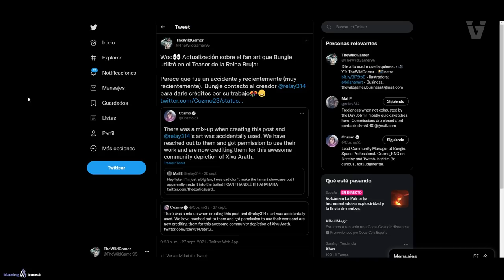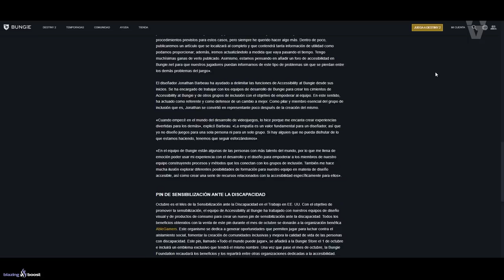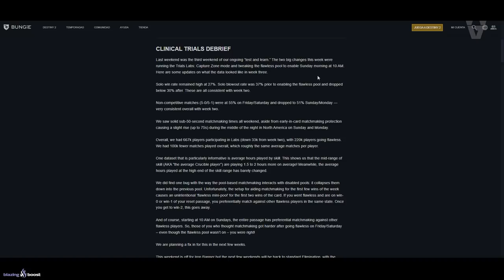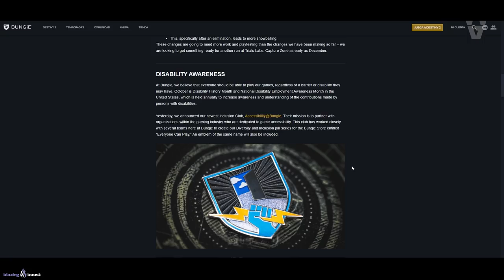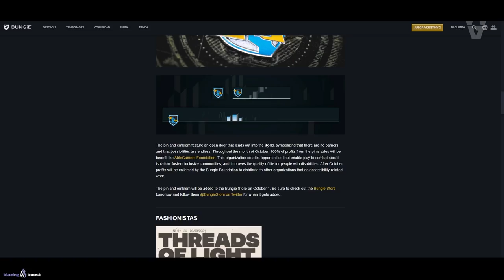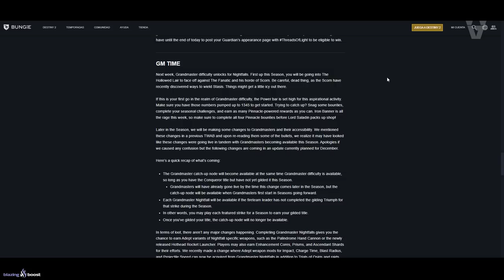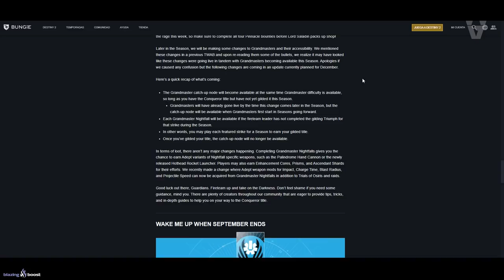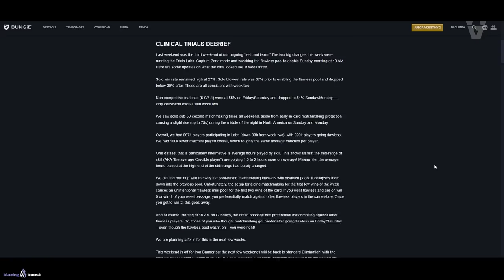BUNGIE SPOILEA OTRA CINEMÁTICA! CAMBIOS A OSIRIS! NUEVO EMBLEMA EXCLUSIVO! NOTICIAS y MÁS! Destiny 2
0:00 Introducción
0:56 Bungie Acredita al Artista tras el incidente del Teaser
1:30 Nuevos Articulos de Bungie
2:28 Esta Semana En Bungie
16:05 Outro

🎁HABRÁ 4 GANADORES:
🥈Apogeo
🥉Tracción Midas
🎖Armonía Fragmentada

✅Requisitos:
1️⃣Seguir a @TheChicHaZ
2️⃣Seguir a @Janpiert1
3️⃣Seguir a @TheWildGamer95
4️⃣RT🔁 y Like💖

► ¡Sígueme!
• Accesorios Gaming 10% dto. Código wildgamer

► Comunidad de PS4: TheWildGamers
► Videos que pueden interesarte:
• Todos los Misterios, Alijos de Datos y Anclas! - GUÍA COMPLETA: RUINAS DE LA IRA | Destiny 2
► LOS MIEMBROS DE CANAL MÁS EXCEPCIONALES!
👨‍🚀MONJAKPT_TTV

💠MI PC:
• CPU: AMD Ryzen 7 5800X 3.8 GHz 8-Core Processor
• GPU/ Gráfica: Gigabyte GeForce RTX 3060 12 GB
• PLACA BASE: Asus ROG STRIX B550-F GAMING (WI-FI) ATX AM4
• CPU Cooler: Corsair H100i RGB PLATINUM 75 CFM
• Memoria RAM: Corsair Vengeance RGB Pro 32 GB DDR4-3200 CL16
• ALMACENAMIENTO: Samsung 970 Evo Plus 1 TB M.2-2280 NVME
• TORRE: Corsair iCUE 465X RGB ATX
• FUENTE: Corsair 850 W